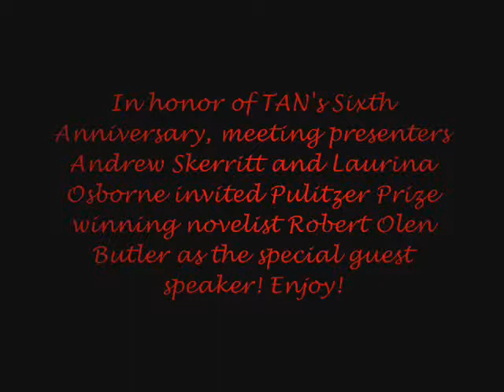TAN Sixth Anniversary Celebration Bi-Monthly Meeting: September 13, 2014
TAN Sixth Anniversary Celebration Bi-Monthly Meeting on Saturday, September 13, 2014 at the Pedrick Branch Library in Tallahassee, FL.

Meeting presenters Andrew Skerritt and Laurina Osborne invited Pulitzer Prize winning novelist Robert Olen Butler as the special guest speaker!

The next TAN Meeting will be held on November 15, 2014 at 12 noon! Go to tanfl.webs.com for more meeting info.